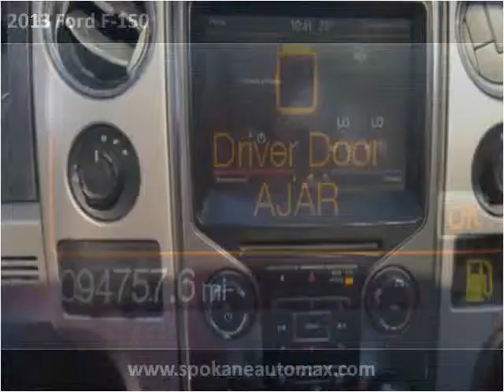2013 Ford F-150 Used Cars Spokane WA